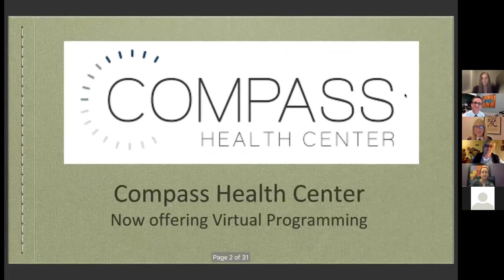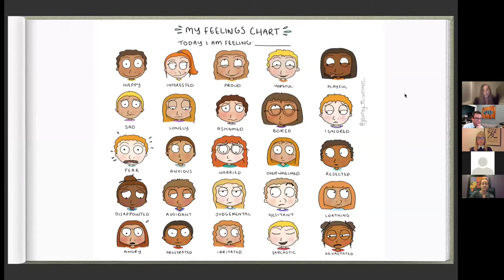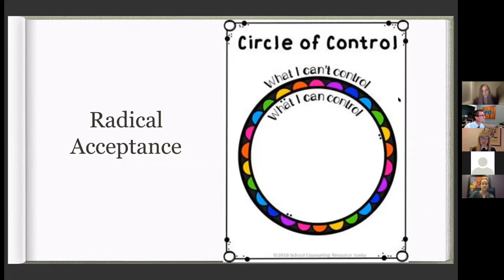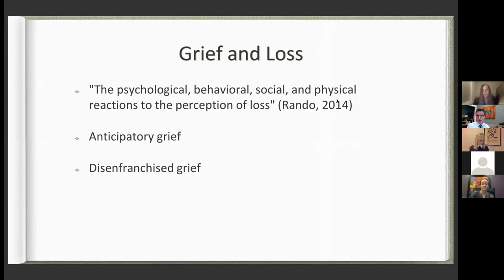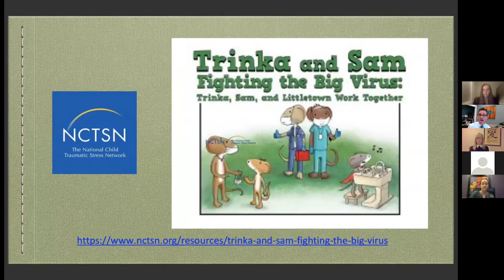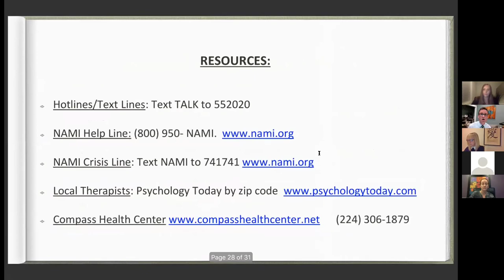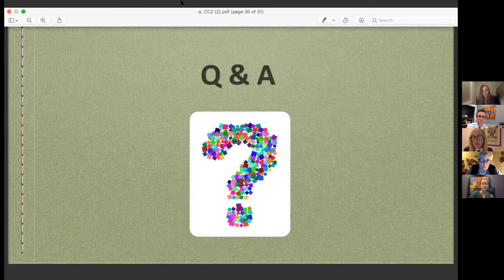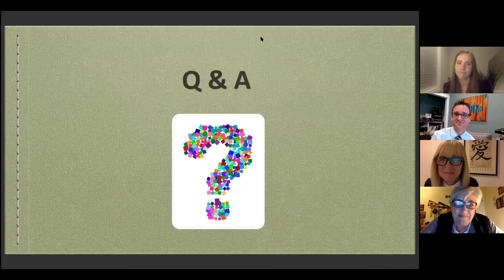Compass Health Center and CATCH to discuss part 2 of managing emotions during the pandemic.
Compass Health Center partnered with CATCH - Community Action Together for Children's Health to present "Managing the Flood of Emotions Brought on by a Pandemic," a two-part webinar designed to help our community navigate these uncertain times and protect our mental health.